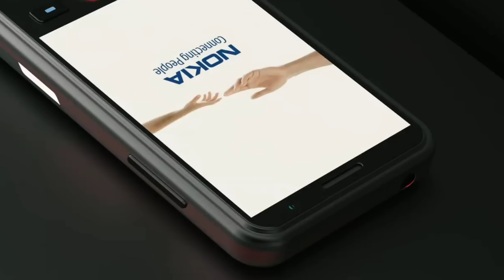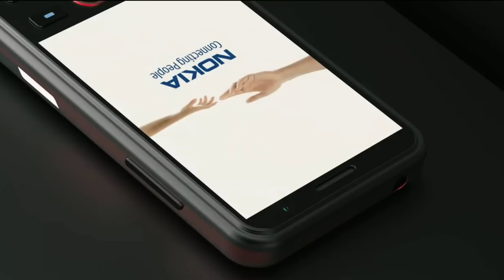Nokia 6300 4G Feature Phone Review | Price & Launch Date | Nokia 6300 Unboxing | Keypad 4G Phone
My Mic
My Tripod
My Mobile
My Laptop
BM 800 (My Budget Studio Mic)

Topic Covered :-